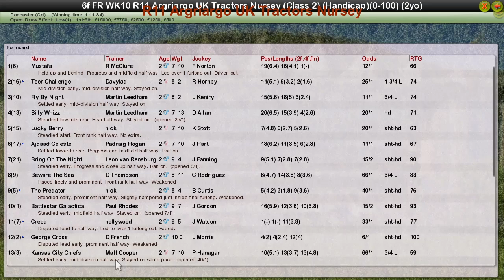FR WK10 R11 Argriargo UK Tractors Nursey